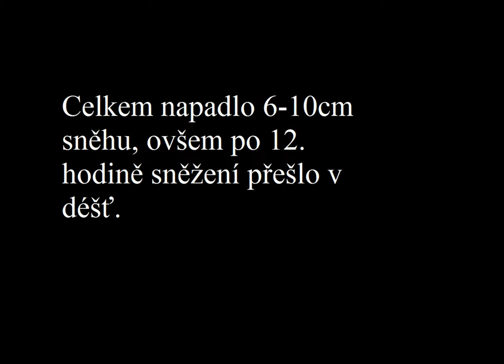Sněžení 31.3.2015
Tak to vypadá, že zima se ještě tak úplně nevzdala a i na konci března nám nadělila sněhovou nadílku.